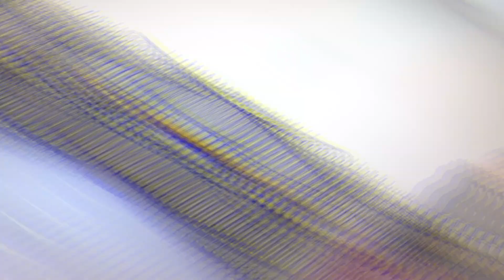Su cara gitana - Flamenco con castañuelas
Song: Su cara gitana
Un homenaje a la grandiosa Lola Flores y a su canciones y talento